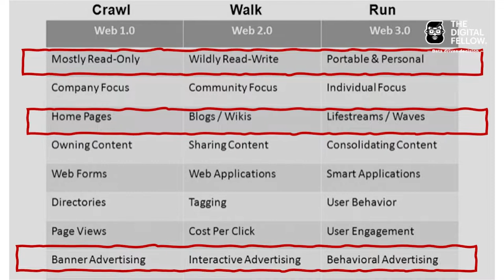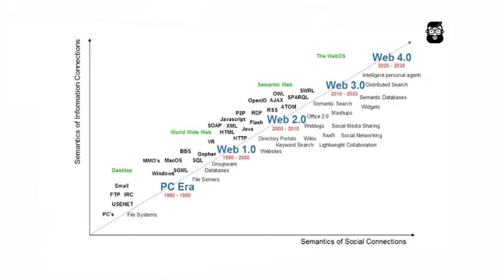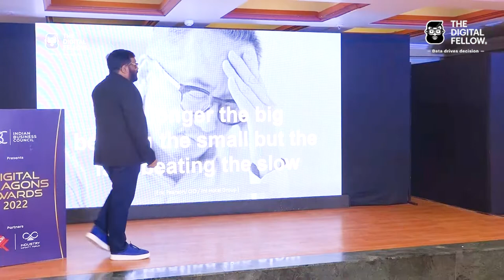Are you ready for Digital marketing in 2030? | Keynote at Digital Dragon Award 2022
In this keynote our Founder talks about being relevant in a digital marketing world and what technologies and processes are needed to take the next big leap in the industry evolution. With a focus on the current state of the market, discussing why people. process and technology are all needed hand in hand to move forward.

Timestamps:
00:00 - Introduction
00:45 - Getting yourself future proof
01:04 – Stages of the Internet
02:28 – Web 1, 2, 3 and 4
03:13 – 40% of businesses are going to die
04:07 - Most senior board members not ready digitally
05:10 – Less than 5% business use data as a decision-making factor
06:44 – Upgrade digitally or face certain death
07:18 – Digital is a mindset
07:54 - AI’s Have killed many jobs already
08:58 – People, process, and technology
09:46 – Lack of Digital Culture
11:30 – Digital Transformation is no longer an option
12:13 – Digital rich, poor and ignorant
12:53 – Our Report on the Rise of Fake Digital Marketing Professionals

Our goal is to convert traditional businesses into digital ones. Our purpose is to help our partners with a data-driven approach to advise, remove & fix bottlenecks.

Common Mistake Marketeers do on Digital Platform | Keynote at World Marketing Summit 2020